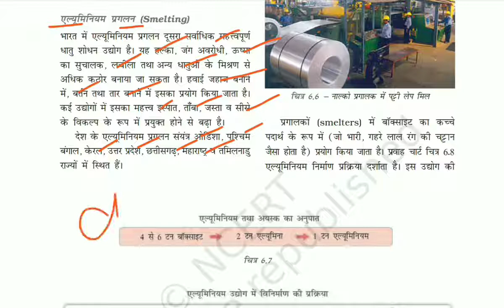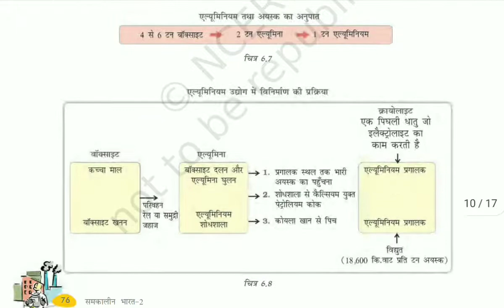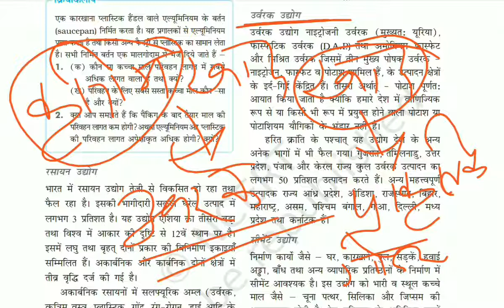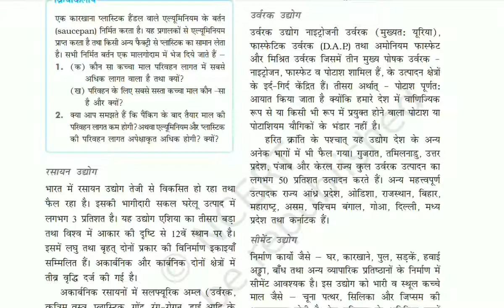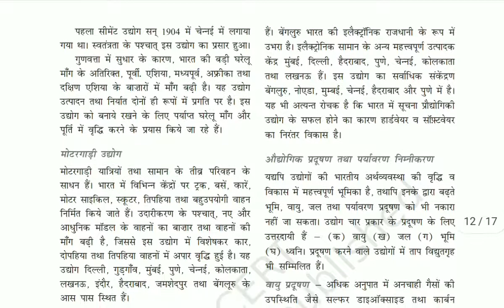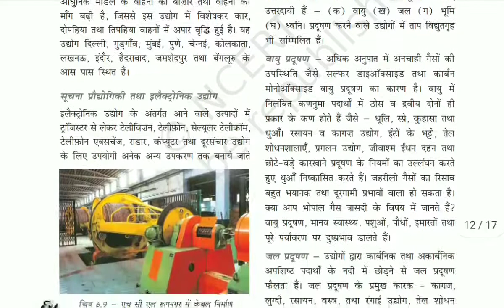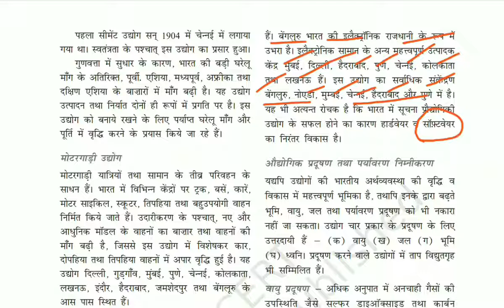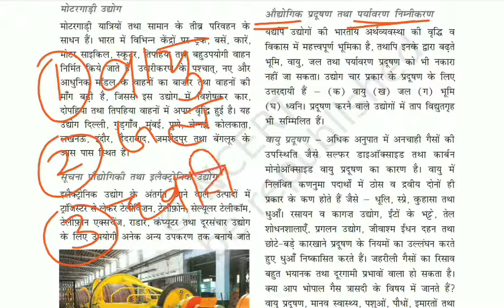Class 10th भुगोल(पाठ-6,विनिर्माण उद्योग)3